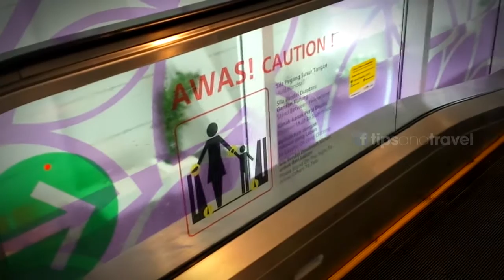AWAS!!! en Malayo!! quiere decir...